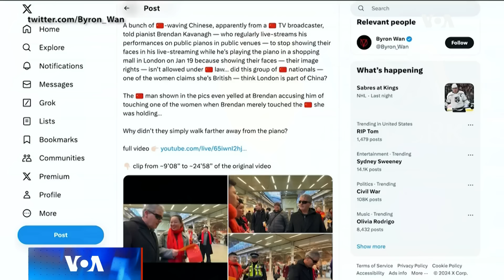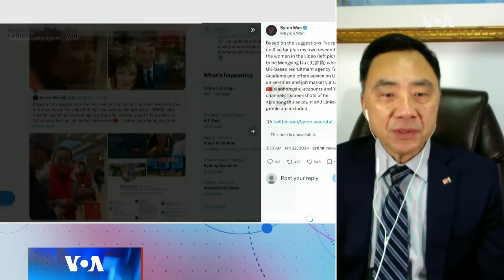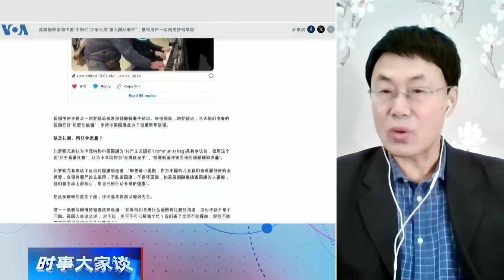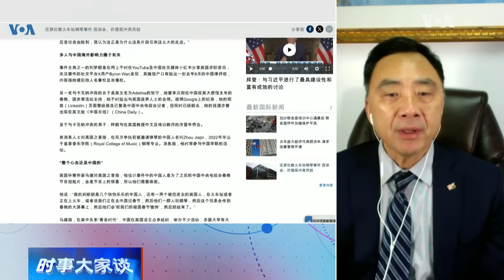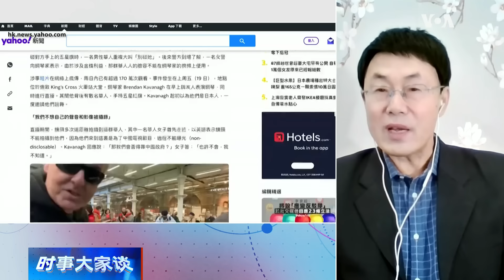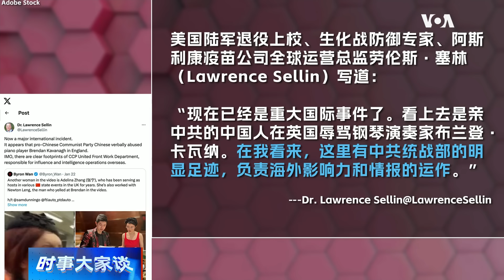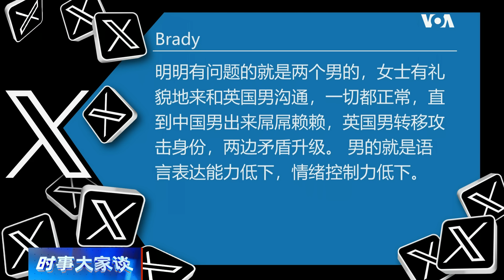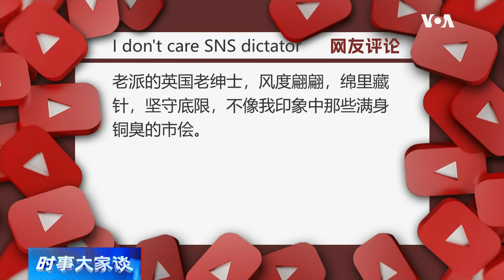时事大家谈：英国钢琴家对峙华人小剧组: 这起事件是非如何？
钢琴表演艺人卡瓦纳在伦敦圣潘克拉斯车站直播演奏时被进入镜头的持有五星红旗、前来拍摄中国新年祝福视频的中国6人小组要求停止拍摄并删除视频，理由是他们与中国委托方有保密协议和肖像权。在争执过程中，卡瓦纳又被指为种族主义和触碰了其中一位女性，而一位中国女子在事后发布的解说视频中认为他们是“用自己的行动去保护国旗”。华人小剧组提出的停止拍摄并删除视频要求是否合法？卡瓦纳是否涉嫌种族歧视？为何舆论格外关注这个争议事件？

00:00 - 话题一：英国钢琴家对峙华人小剧组: 这起事件是非如何？
01:29 - 华人六人小组提出的要求合理合法性如何？
04:43 - 华人指控种族歧视是否成立？
09:02 - 卡瓦纳将挥舞国旗的中国小组称作共产党，是否需要再学习？
14:02 - 网友/观众留言、评论。
14:44 - 卡瓦纳这是在伦敦车站大战共产党？
18:41 - 如何看美国陆军退役上校劳伦斯·塞林对此事的评价？
20:15 - 舆论关注的意义何在？
24:00 - 网友/观众留言、评论，嘉宾回应。